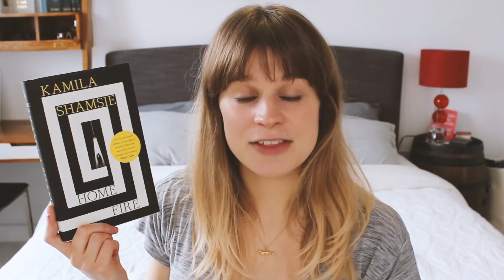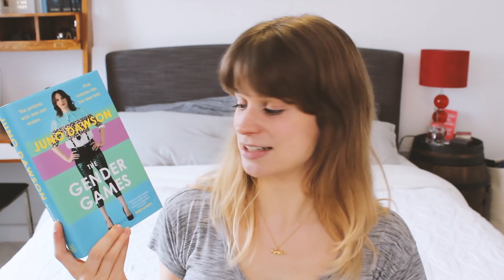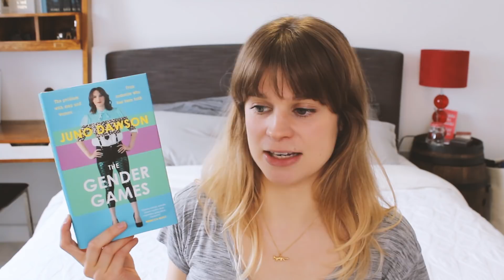My Top Reads of 2017!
I finished 78 books last year. SEVENTY EIGHT! Here are the ten that I loved the most :D What were your favourite reads of last year? Click [CC] for subtitles!

~Books Mentioned~

The Beginning of the World in the Middle of the Night by Jen Campbell